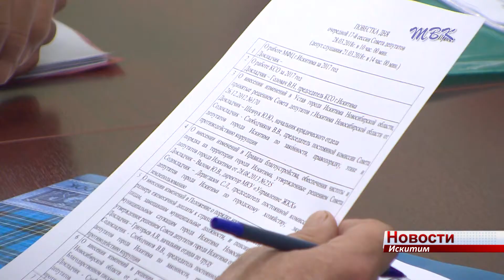Собственникам Искитима запретят складировать материалы за пределами домовладений